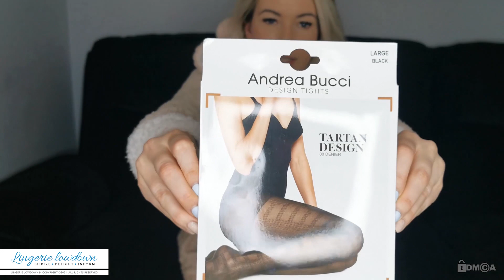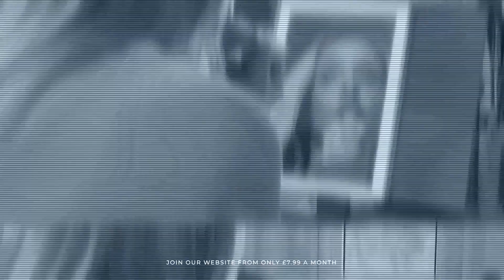Nicky Phillips : Andrea Bucci 30 denier tartan design tights [PREVIEW]